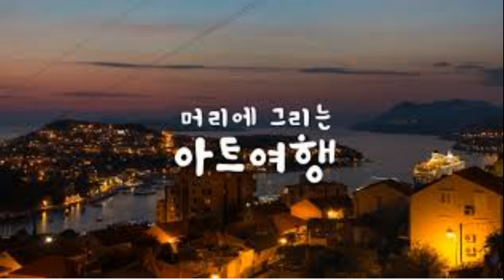뉴욕현대미술관MOMA